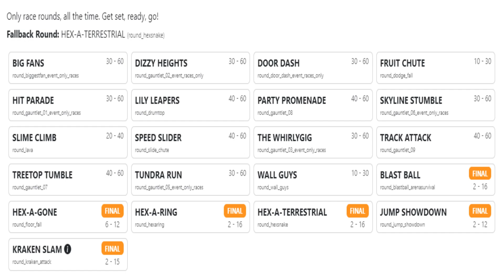FALL GUYS NEXT SHOW & ROUND POOL LEAKED (28th April 2023)